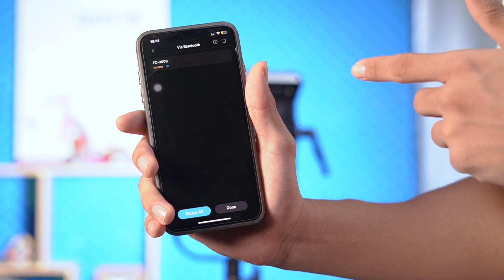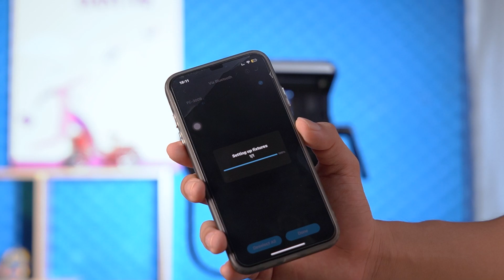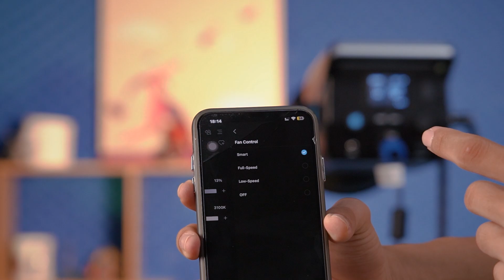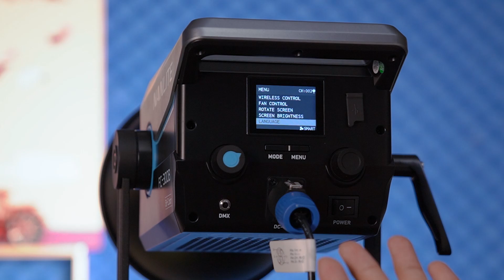Đèn hai màu trắng - vàng siêu hot nhà Nanlite FC-300B Bi-Color LED Spotlight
Nanlite FC-300B Bi-Color LED Spotlight

Nanlite FC-300B là đèn LED Bi-color với ánh sáng mạnh mẽ trong một thiết kế nhỏ gọn, nhẹ và thời trang. Bạn có thể dễ dàng điều chỉnh độ sáng từ 0 đến 100% và với việc xoay núm, bạn có thể đạt được nhiều phong cách ánh sáng khác nhau, từ gam màu ấm bên trong đến ánh sáng ban ngày sáng với dải màu CCT từ 2700K-6500K. Chỉ số CRI cao 96 và TLCI 98 đảm bảo rằng màu da và các màu khác sẽ luôn được tái tạo chính xác. Nó có điều khiển trên bo mạch dễ sử dụng, kết nối Bluetooth cho ứng dụng NANLINK miễn phí cho iOS và Android, và 2.4G cho nhiều tùy chọn điều khiển không dây hơn. Cổng kim loại 3.5mm khóa còn cho phép bạn điều khiển bằng DMX/RDM.

Thiết kế màn hình 2 inch và điều khiển dễ sử dụng, FC-300B giúp bạn nhanh chóng đạt được kết quả chuyên nghiệp. Nhấn núm xoay phải để chuyển đổi đến các nhiệt độ màu phổ biến, và Bluetooth cho phép bạn điều khiển bằng điện thoại. Chế độ quạt thông minh cho phép bạn hoàn toàn kiểm soát âm thanh trên trường quay. Nó đi kèm với 12 hiệu ứng tích hợp và bạn có thể tạo riêng và lưu chúng dưới dạng cài đặt trước trong ứng dụng.

FC-300B/500B có tích hợp các module 2.4G và Bluetooth hỗ trợ việc điều khiển qua ứng dụng Nanlink. Hệ thống Nanlink được tùy chỉnh cho các nhà sáng tạo nội dung cũng như các nhà làm phim độc lập, do đó nó sẽ đóng một vai trò quan trọng trong các phòng thu và tình huống trực tiếp trực tuyến. Hơn nữa, khả năng kết nối DMX/RDM dây giúp FC-300B/500B đáp ứng nhu cầu của các đoàn làm phim chuyên nghiệp và quảng cáo truyền hình đối với ánh sáng kiểm soát nhóm phức tạp và chính xác.

Đầu của FC-300B và nguồn cấp điện được tách biệt để mỗi phần có thể nhẹ nhàng nhất. Nguồn cấp có dây đeo an toàn để treo lên chân đèn và còn có một bản đỡ phát hành nhanh cho nhiều tùy chọn gắn khác.

Hotline tư vấn và đặt hàng: 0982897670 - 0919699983